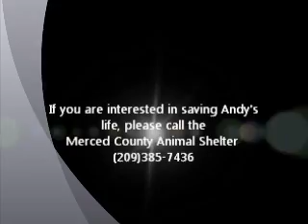Andy Griffith ID 119867